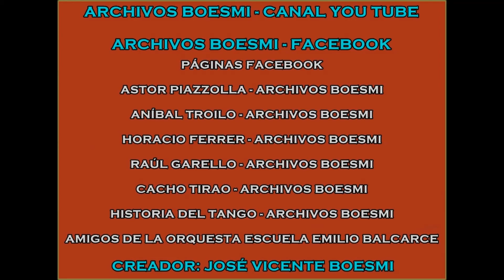TANGO BA 2017 - NICOLÁS LEDESMA ORQUESTA - VOY A BUENA (NICOLÁS LEDESMA) - 18-8-2017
NICOLÁS LEDESMA - PIANO
HORACIO ROMO - BANDONEÓN
SANTIAGO POLIMENI - BANDONEÓN
CÉSAR RAGO - VIOLÍN
MANUEL QUIROGA - VIOLÍN
MARIO FIOCCA - VIOLA
ENRIQUE GUERRA - CONTRABAJO

USINA DEL ARTE - AUDITORIO

18 DE AGOSTO DE 2017